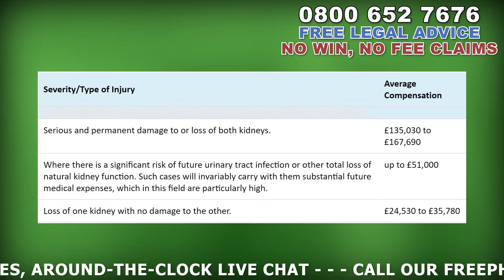Kidney Injury - No Win No Fee Compensation Claims ( 2019 ) UK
In this video, I’m gonna be looking at No Win, No Fee Kidney injury compensation Claims. I’ll be taking a look at whether you canlaim, how to claim and how much you may be entitled to if you’ve been involved in an accident which has resulted in an injury to your Kidney. If you have any questions, let us know in the comments and if you like this video, please do hit that thumbs up button as this will help us see what type of content people find helpful.

Whether its medical negligence kidney failure or you’ve been involved in an accident that has resulted in your kidneys becoming damaged or not functioning properly, as long as the accident was down to the negligence of others, you may be entitled to compensation.

So, how do you begin the process of claiming for a Kidney injury? Well, in order to bring a claim for an accident resulting in a Kidney injury we recommend that you reach out to a no win no fee solicitors that has experience in dealing with  Kidney injury claims. The good news for you is that we’re happy to offer you a completely free, no obligation consultation where we’ll talk through the accident with you in order to help you establish what your options are. You can speak to us 24 hours a day, 7 days a week on 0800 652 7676 or visit our around the clock live chat service at LegalExpert.co.uk.  We’ll be happy to help you calculate just how much you may be entitled to in total as the figures that we’ll shortly be going over will be for your kidney injuries alone and do not include any additional sums for things like loss of income from time off work and any other expenses that you’ve incurred because of the accident which caused your hernia injuries. Following this consultation, we’ll talk through your kidney compensation injury claim with you and if we believe that we’re able to assist you, we may offer to represent you on a no win no fee basis, this means that there won’t be any upfront fees and most importantly if your case was to lose, then there’s not a penny to pay.

Now, as promised, let’s take a look at injury claim amounts for a Kidney injury in our compensation claim amount table - See Video For Table